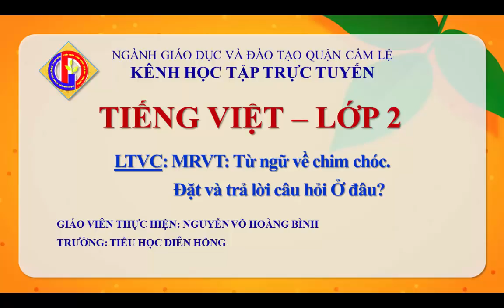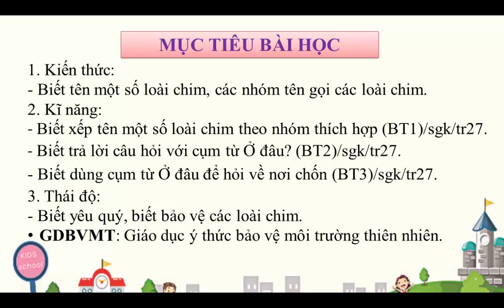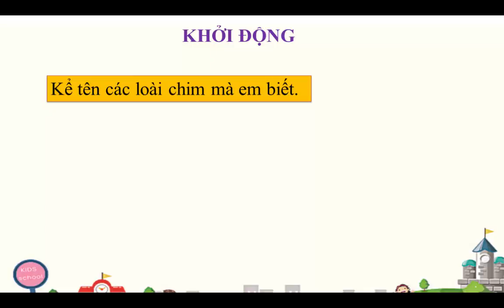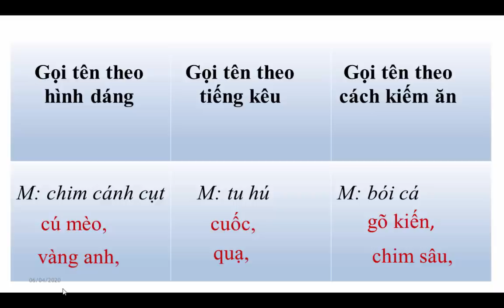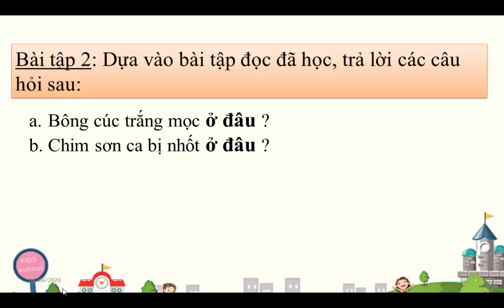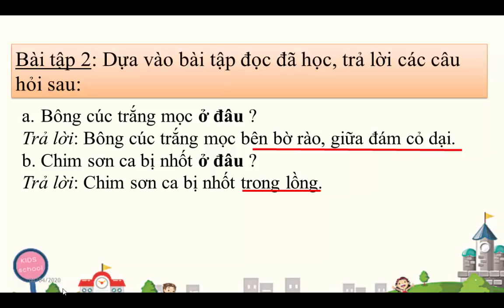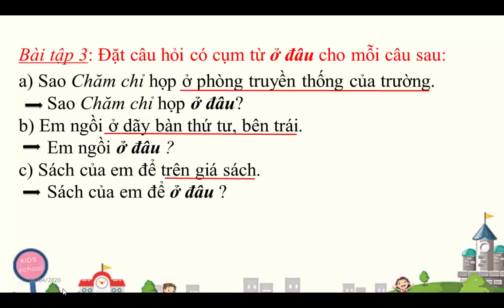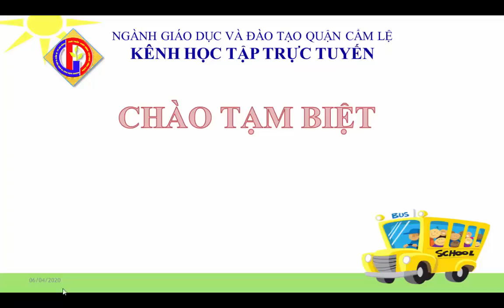TIẾNG VIỆT LỚP 2 - TUẦN 21 - BÀI LTVC: TỪ NGỮ VỀ CHIM CHÓC - ĐẶT VÀ TRẢ LỜI CÂU HỎI Ở ĐÂU ?